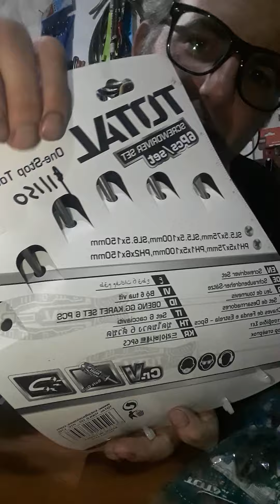"Charlita de taller un miércoles en la noche": Redondeando algunas ideas + Temas varios.